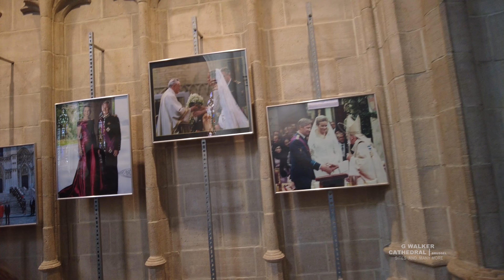A visit to Saints Michael and Gudula Cathedral in Brussel 2023 🇧🇪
Welcome to the Channel ,this channel is a travel, walk and site seeing Videos that  takes you  around the world to give you the forecast as of what the place you would love to visit looks like before you travel and can also show you around the world whilst you sit in the comfort of your home.In other way to give you the inspiration and courage to everyone when you traveling for the first time.

The Cathedral of St. Michael and St. Gudula (French: Cathédrale des Saints Michel et Gudule, Dutch: Kathedraal van Sint-Michiel en Sint-Goedele, usually shortened to the Cathedral of St. Gudula or St. Gudula[b] by locals, is a medieval Roman Catholic cathedral in central Brussels, Belgium. It is dedicated to Saint Michael and Saint Gudula, the patron saints of the City of Brussels, and is considered to be one of the finest examples of Brabantine Gothic architecture.

The cathedral's origins are obscure, but historians agree that, as early as the 9th century, a chapel dedicated to Saint Michael probably stood in its place, on what was the most important point of Brussels at the time; the crossroads of two major trade routes—a first one connecting the County of Flanders and Cologne, and another between Antwerp and Mons, then France. These crossroads were located on the Treurenberg hill (French: Mont des pleurs; "Mount of sorrows"), where the St. Gudula Gate stood (integrated in the first city walls), and which was later used as an ominously famous prison, hence its name.